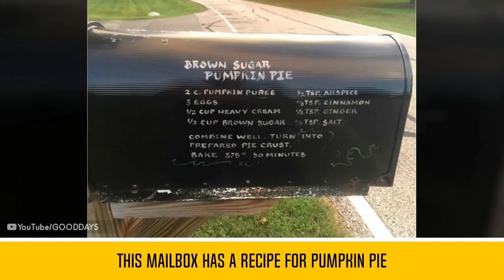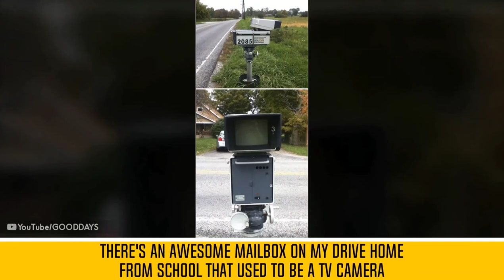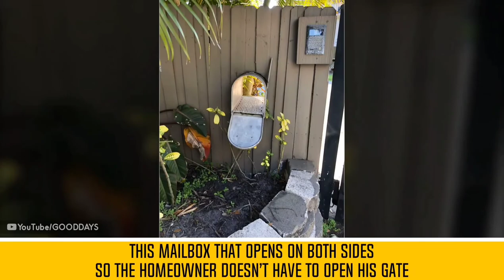The Best Mailbox Ideas You've Ever Seen !!!